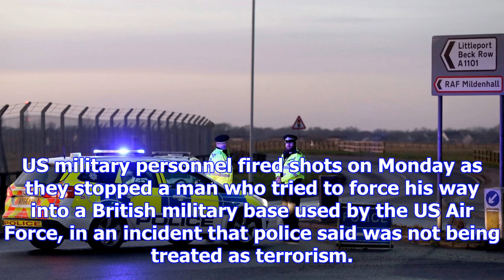Shots fired, us air force base locked down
US military personnel fired shots on Monday as they stopped a man who tried to force his way into a ...